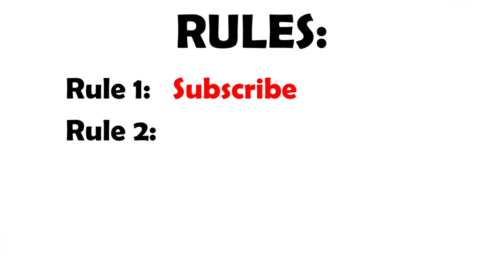Free Subscribers!!!!!!! I will subscribe to everyone who comments!!!!!!!!